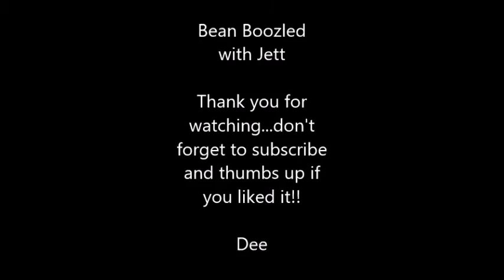Gross BEAN BOOZLED Challenge....with Jett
O.K. so I went to Walgreens the other day and they had a large display up by the cashier. I started looking at it and I first thought about playing a mean joke on my boys then I thought...let me get it on tape.. Jett was all for it, so here it is!!

Love y'all  Dee